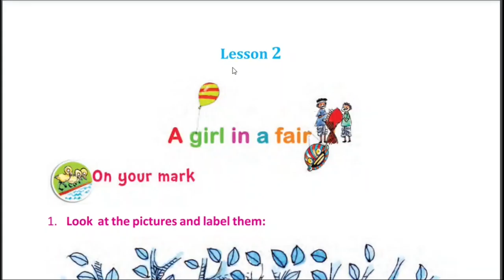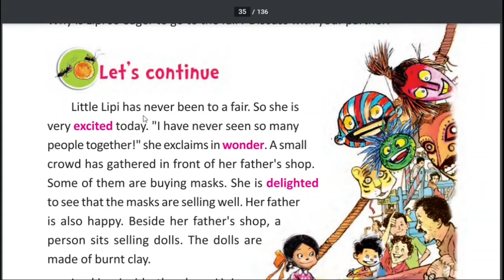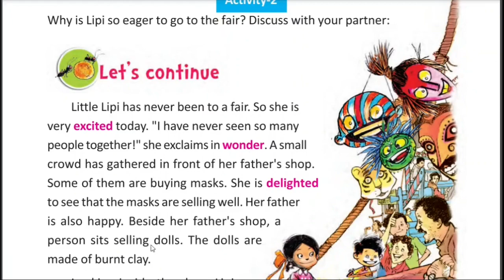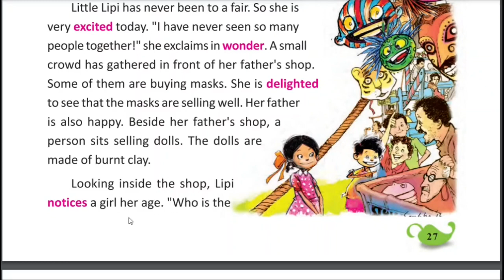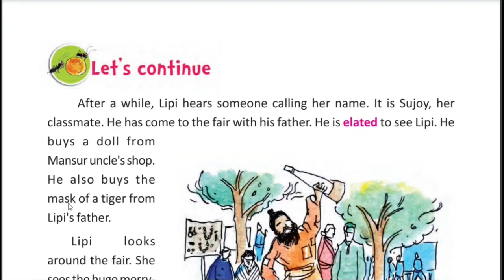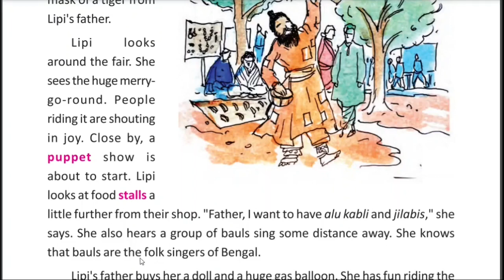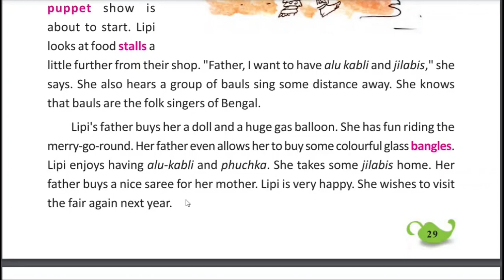A girl in a fair fair , WB CLASS 4 , TRANSLATION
A girl in a fair fair , ENGLISH TO BENGALI TRANSLATION,